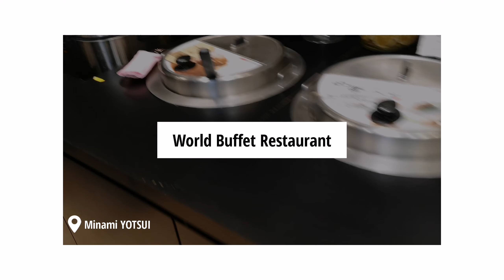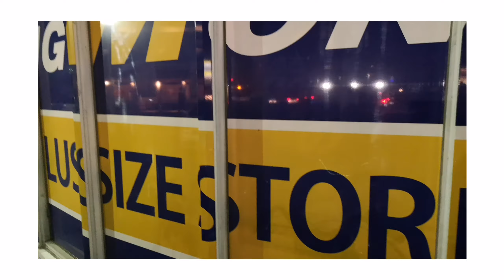A week in my life in Japan | Episode 1 | Zimbabwean Youtuber